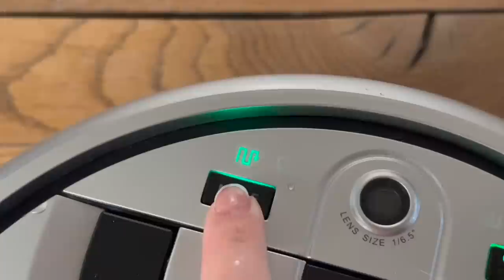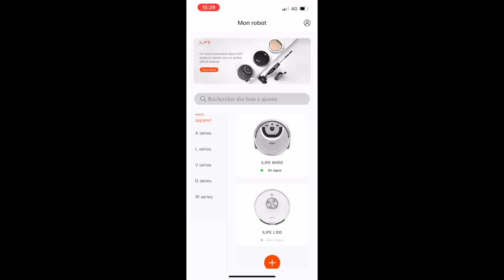NETTOYAGE DE LA MAISON - TEST ASPIRATEUR W455 ILIFE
Le robot W455 a une promotion de 54%, prix final 239,95€
Valable du 01/11 au 11/11

Bonjour,
Bienvenue dans ma nouvelle vidéo.

Bonne vidéo.

Éponges vaisselle Lavable x6

Stardrops pink x2
pots à épices, avec cuillère:

pose ustensiles:

pots à pop corn

lot  3  grands bocaux _ coin café:

lot 3 petits bocaux _ coin café:

Meuble: desserte _coin café:

Poubelles de cuisine:

SUMNACON Plateau de service rectangulaire en rotin tressé avec poignée, plateau de rangement pour café, boisson, petit déjeuner, thé, bougie, 34 x 24 cm

AOOSY Ustensiles de Cuisine,5 pcs Ensemble d'ustensiles de Cuisine Japonais en Bois Outils Ensembles d'ustensiles résistant à la Chaleur sans égratignures

Loco Bird Planches à découper en bambou massif jeu de 3-33x22 / 28x22 / 15x22cm - Planche à découper de cuisine en bois - Planche à découper antibactérienne en bois

Zeller 2057765 Porte-Rouleau d'essuie-Tout 16x34cm, Autre, Multicolore

Alexa Diffuseur d'Huiles Essentielles WiFi, Etersky 500ml Humidificateur d'Air Smart Diffuseur Parfum Electrique Compatible avec Alexa/Google Home, Contrôlé par APP, Timer, pour Maison, Bureau,

LEIHOFAN Mandoline Professionnelle Cuisine, 13 en 1 Mandoline Cuisine Multifonction Coupe-Légume, 7 Différent Lames Couteau en Acier Inoxydable pour Trancher Facile à Nettoyer

Comfify Support à Ustensile Hibou Cruche Décorative – Gris

OXO Good Grips – Essoreuse à salade OXO - Transparente - 6 L

HOMEFAVOR Boîte de Conserve Pommes de Terre, Paniers Ail Pot à Oignon en Métal, Corbeille de Fruits Légumes Cuisine, Ensemble de 3

bougie yankee candle jarre